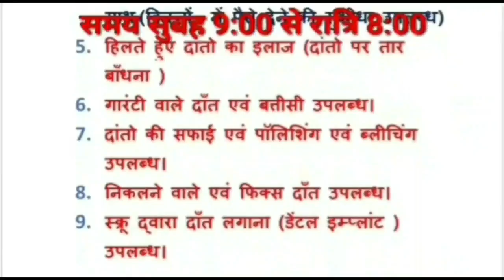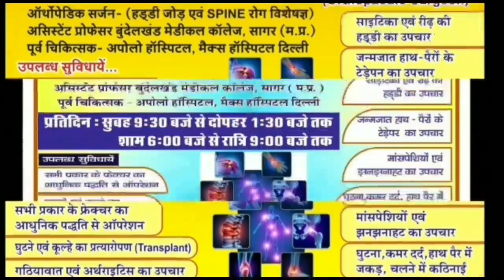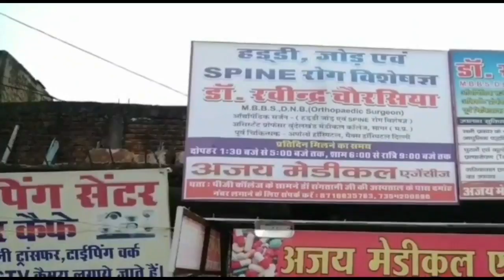damoh- आवारा कुत्ते के आतंक के चलते लड़की को गंभीर हालत में किया गया जबलपुर मेडिकल कॉलेज रेफर